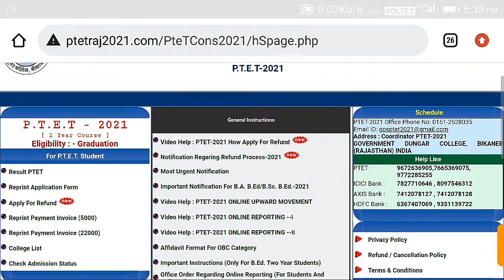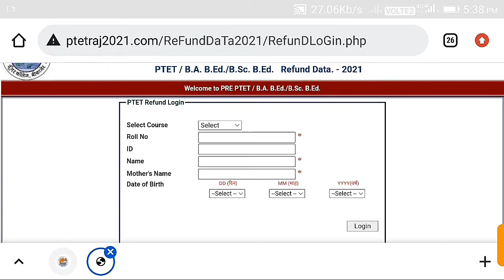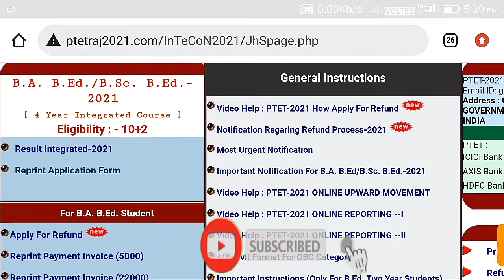PTET कि और से Refund का Form 2022 शुरू। ptet Refund for /ptet Apply for Refund /ptet Refund for 2022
Hello friend aap is video mai ptet Refund for ke bare mein jan sakte hai 2022